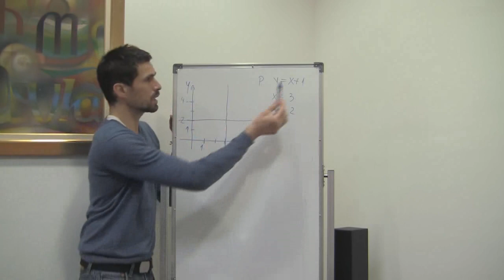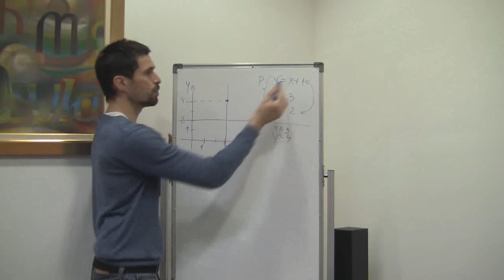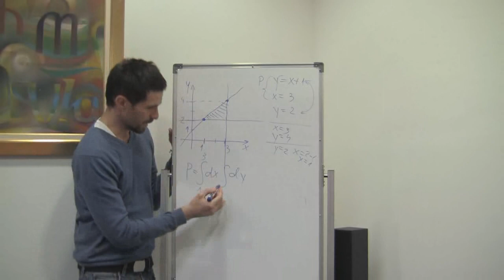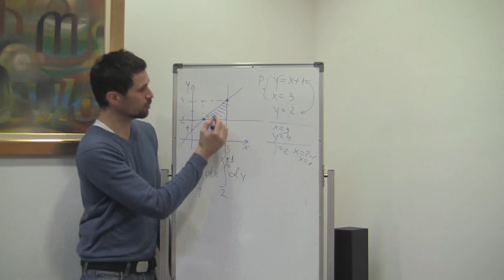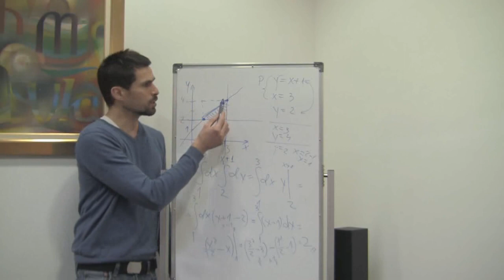Dvostruki integrali 02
Odredite površinu omeđenu pravcima pomoću dvostrukih integrala.
Komentari koje ostavite pomoći će nam da sljedeće lekcije napravimo još zanimljivijima, a sve s ciljem da lakše savladate gradivo.